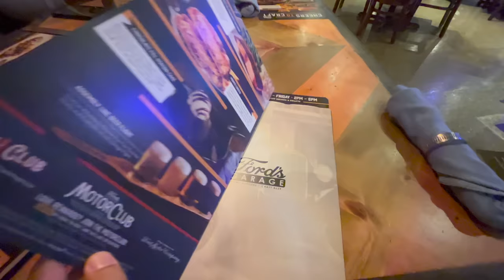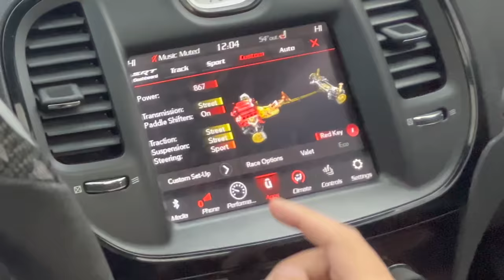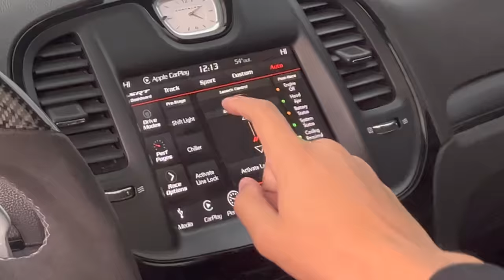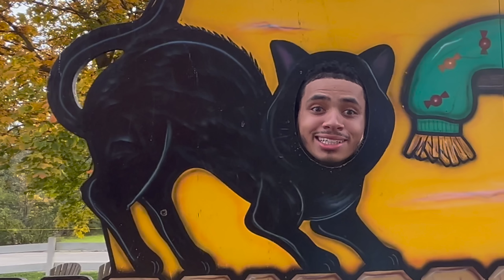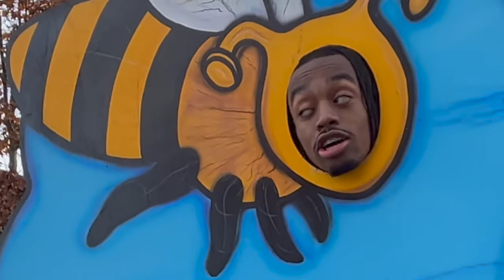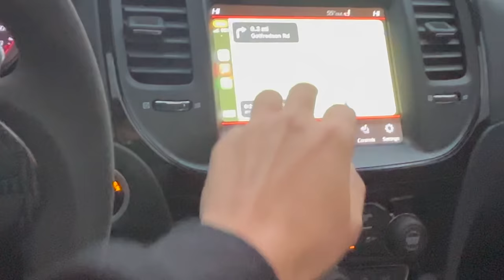FAST CARS GO TO CIDER MILL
GAMING CHANNEL: @fastliifegaming